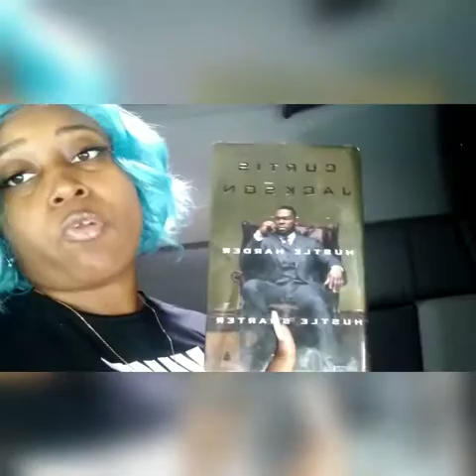tour of my truck 🚚/eating healthy on the road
dedicated truck driver! love it 😀

follow me on
tic tok @tiffanybeaubarnes

for some cute fashionable jewelry  💍